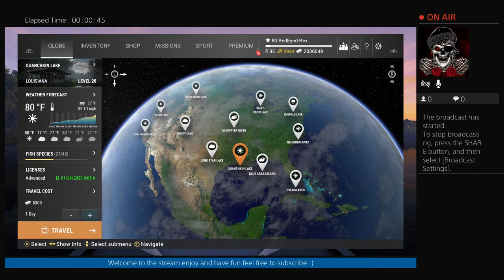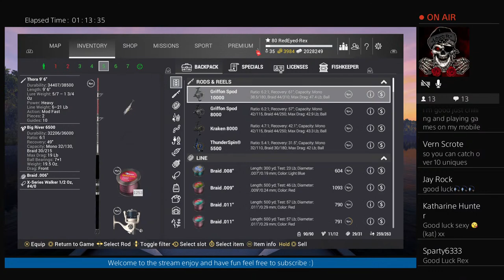Fishing Planet Winter Pike Tour Qualifier #1